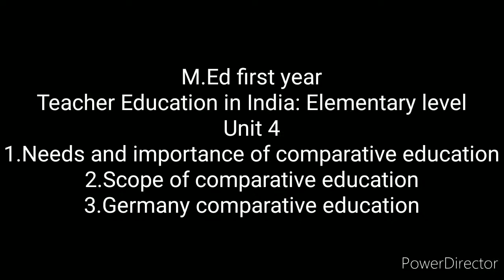M.Ed first year| Teacher Education in India| unit 4| in tamil| sara krishna academy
Hope this will be very useful for you people to prepare for the upcoming exams.